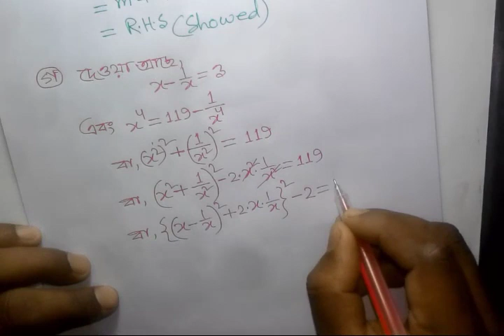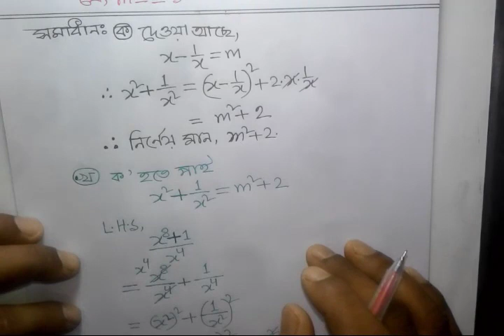SSC-2023 Creative math Chapter-3 Part-11, এসএসসি-২০২৩ কমনোপযোগী সৃজনশীল গণিত ৩য় অধ্যায় পর্ব-১১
বাংলা টিউটোরিয়াল মেলার আজকের creative math/সৃজনশীল গণিত ভিডিওতে সকলকে স্বাগতম। সৃজনশীল গণিত সমস্যার সমাধানের ধারাবাহিকতায় আজকে SSC-2023 Creative math Chapter-3 Part-11, এসএসসি-২০২৩ কমনোপযোগী সৃজনশীল গণিত ৩য় অধ্যায় পর্ব-১১ আপলোড দিলাম। আশাকরি creative math/সৃজনশীল গণিত ভিডিওটি ভালো লাগবে। আর বেল বাটনে অবশ্যই ক্লিক করবে ভিডিও আপলোডের সাথে সাথেই নটিফিকেশন পেতে। সকলের উজ্জল ভবিষ্যত কামনা করছি। আল্লাহ হাফেজ।

Creative math bangla- class nine & ten Part-9/নবম-দশম শ্রেণি ৩য় অধ্যায় সৃজনশীল গণিত সমাধান /Creative Math (সৃজনশীল গণিত)
Creative math bangla- class nine & ten Part-10/নবম-দশম শ্রেণি ৩য় অধ্যায় সৃজনশীল গণিত সমাধান /Creative Math (সৃজনশীল গণিত)
Creative math bangla- class nine & ten Part-11/নবম-দশম শ্রেণি ৩য় অধ্যায় সৃজনশীল গণিত সমাধান /Creative Math (সৃজনশীল গণিত)